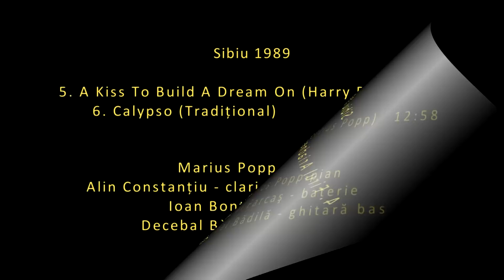Marius Popp - Live (trailer CD)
"Excelentă ideea editării unui album Marius Popp cu înregistrări live din anii '70 - '80 şi începutul anilor '90. Aceasta, mai întîi pentru că pe septuagenarul muzician -- desigur, remarcabil compozitor / aranjor / profesor dar şi interpret însufleţind cu policrom evantai claviatura în alb-negru a pianului -- se cuvine să-l cunoaştem nu doar în ipostaza sa actuală, ci şi ca făuritor de istorie evoluînd plin de zel, de nenumărate ori, pe scenele autohtone de gen ca şi pe cele de pe alte meridiane. În al doilea rînd, întrucît (şi nu aş putea explica de ce) la noi apariţiile discografice live sînt sporadice, deşi ele pot conţine nu odată irepetabile momente de trăire artistică intensă, de inspiraţie şi valoare... căci intepretul-creator de jazz, stimulat de prezenţa publicului, se regăseşte pe sine cu maximă sinceritate, în ceea ce are el mai preţios şi semnificativ, de abia atunci cînd se află în contact nemijlocit cu receptorii mesajului său, auditorii. Şi în fine dar nu în ultimul rînd, deoarece pe lîngă revelarea virtuţilor incontestabile ale titularului protagonist, aceste înregistrări prilejuiesc nesperate reîntîniri peste ani cu iluştri jazzmani români, dintre care unii s-au îndreptat inexorabil spre nemurire, precum regretaţii saxofonişti Dan Mîndrilă, Alin Constanţiu (şi clarinetist), contrabass-istul Ovidiu Bădilă (incomparabil tălmăcitor al muzicii clasice dar deopotrivă iubitor de jazz), iar alţii au optat a se realiza în arealuri diferite de cel natal,-- ne referim la saxofonistul flautist Peter Wertheimer (Israel), bass-istul Mircea Tudoran, bateriştii Mihai Farcaş, Billy Bontaş, bass-istul Decebal Bădilă (cu toţi în Germania), bateristul Eugen Gondi (Olanda)."
          Florian Lungu